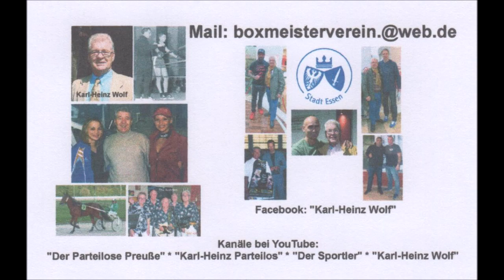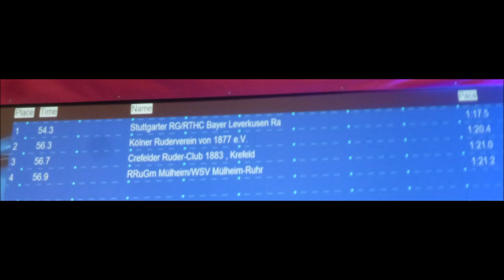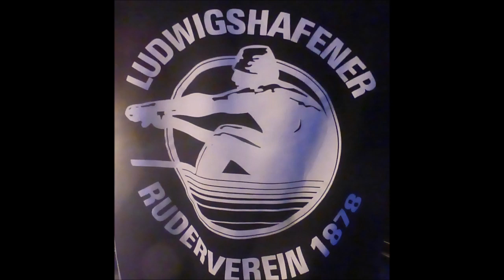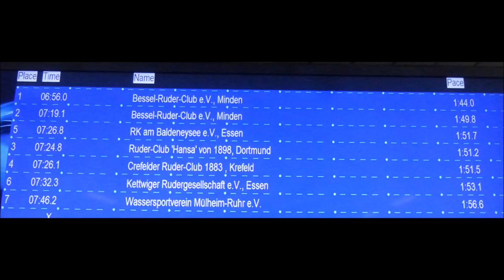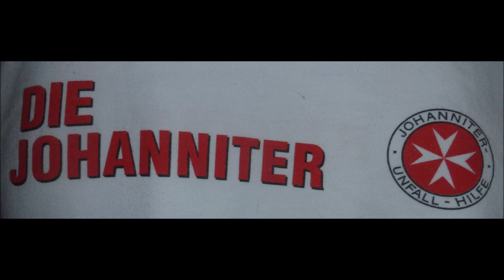Essen-Kettwig * 25. NWRV Indoor-Cup * Deutsche Meisterschaft im Indoor-Rowing 2020 * Video 11